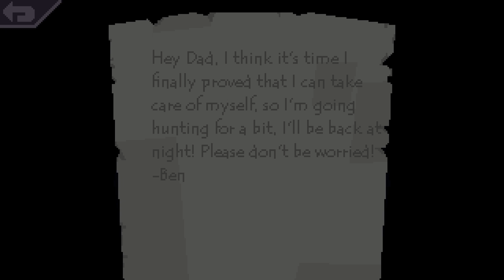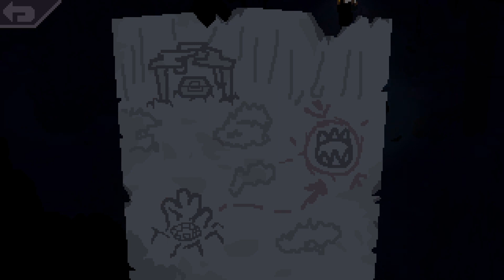im actually speechless | The bunny graveyard part 2